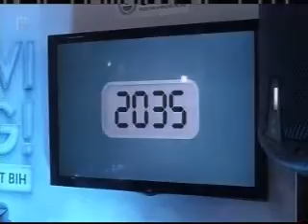Vremenska kapsula narednih 20 godina, FTV, Dnevnik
"Krajnja poruka koju mladi iz cijele BiH ostavljaju u kapsuli jeste da nakon 20 godina žele ostati u Bosni i Hercegovini, da žele da njihova zemlja bude bolja, a ne onakva kakva je sad. Mladi žele više radnih mjesta, manje korupcije i više prosperiteta. Mi želimo da mladi razmišljaju o svojoj budućnosti, ali i o budućnosti BiH", rekla je Abela Purivatra iz Instituta za razvoj mladih KULT.